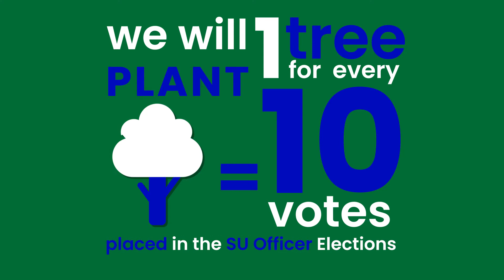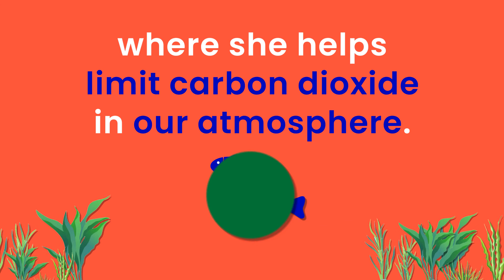Plant Your Vote - SU Officer Elections 2022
We are so excited to announce the return of Plant Your Vote. During this year’s SU Officer Elections, we will plant 1 tree for every 10 individual votes* placed. On top of this, we have chosen some of our favourite local conservation groups to support throughout the voting period.